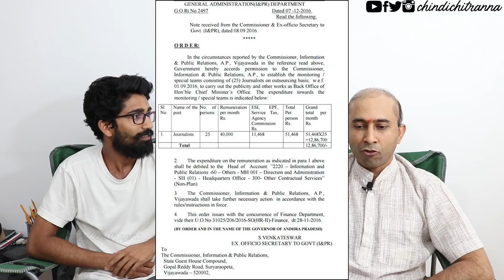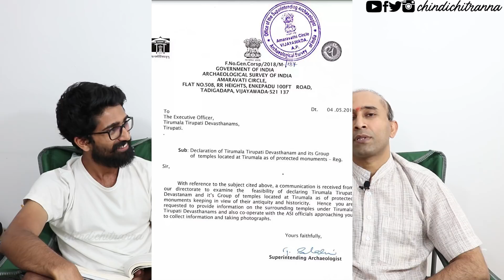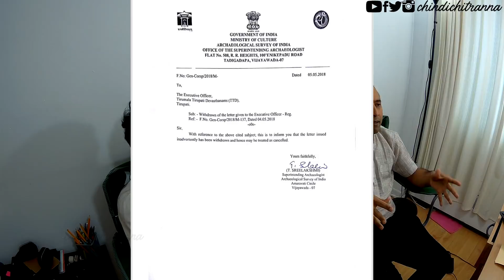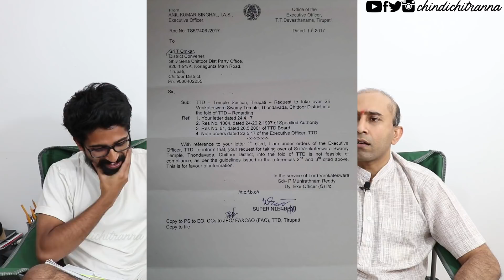TEMPLE MONEY-WHERE IS IT GOING? THIRUPATHI & OTHER TEMPLES (ENGLISH subtitles/KANNADA)